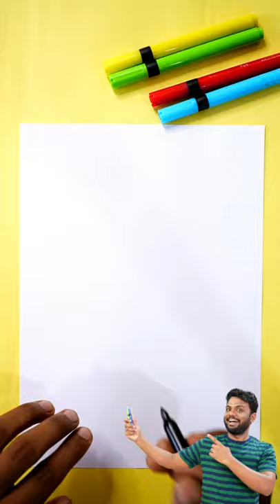Simple Peacock Drawing step by step for beginners